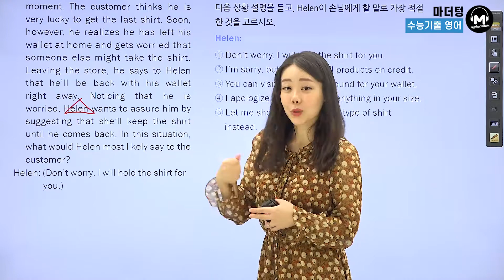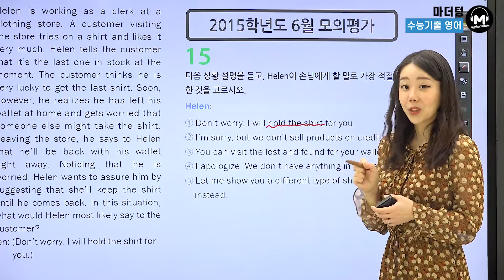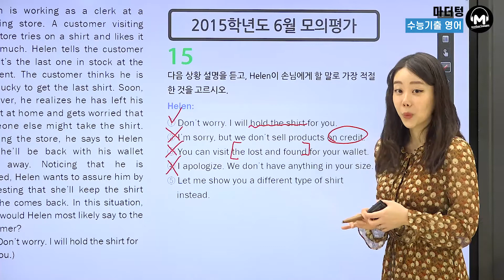[마더텅] [수능기출 영어 듣기] 2015학년도 6월 모의평가 15번 (해설 : 강산 선생님)